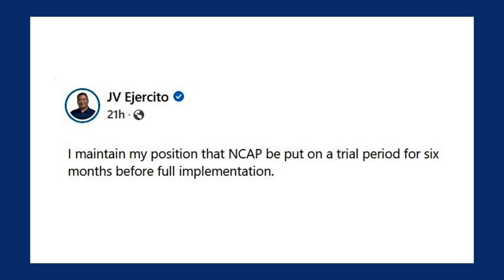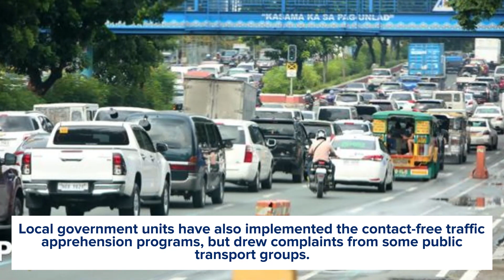New concept pa kasi: Fix glitches of ‘no contact apprehension’ program, launch info drive – JV